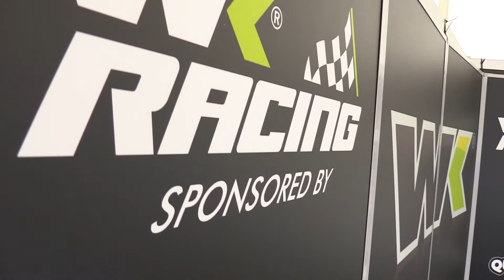WK Bikes Isle of Man TT Race Team - TT VLOG EPISODE 1 cfmoto WKBikes TTZebra IOMTT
We're here at the Isle of Man TT 2017.

The first video of from the team this year to find out what has been happening during practice week so far.